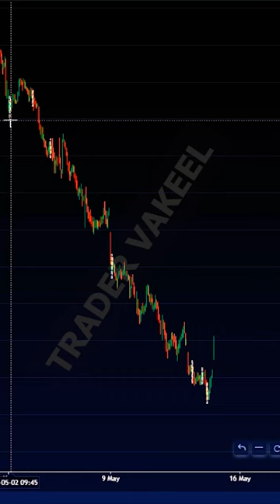WHEN A TREND WILL GET REVERSAL?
Follow our telegram channel for market direction, stock recommendations, etc.